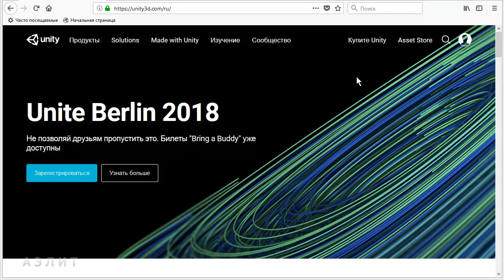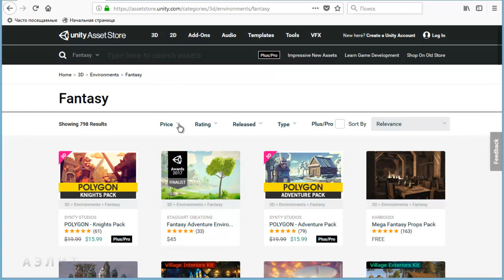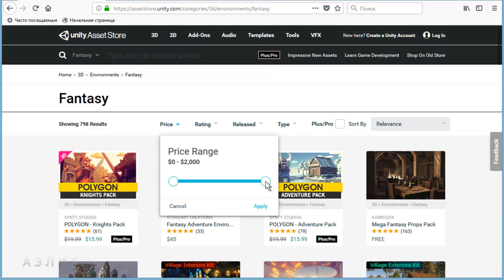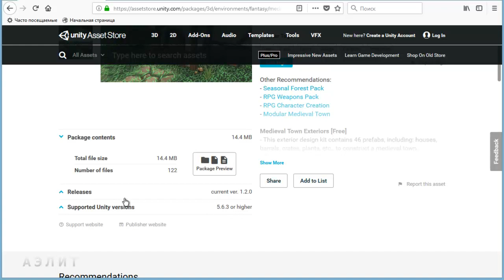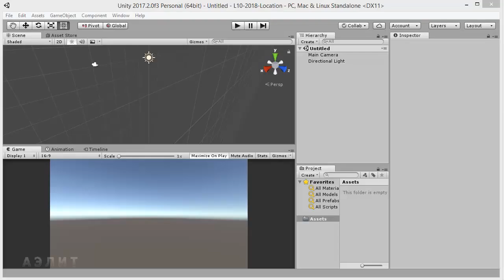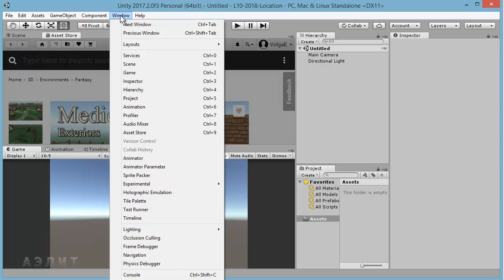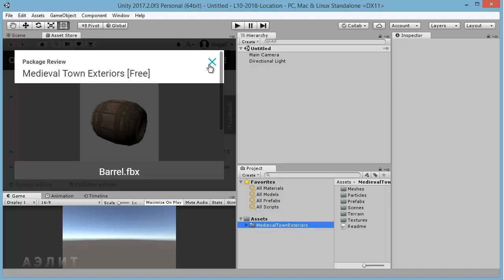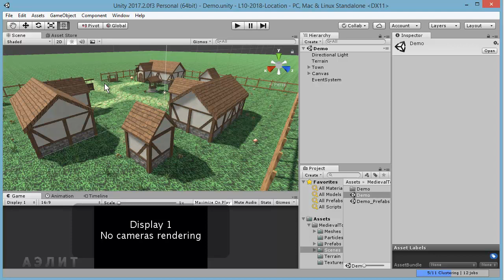Новый Asset store Unity: загружаем локацию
Как быстро сделать прототип локации для своей игры?
Очень просто: в asset store Unity есть всё необходимое, бесплатно.
В этом уроке мы находим готовую 3D-локацию, которая станет основой собственной игры.

Unity для абсолютных новичков.

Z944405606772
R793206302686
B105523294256